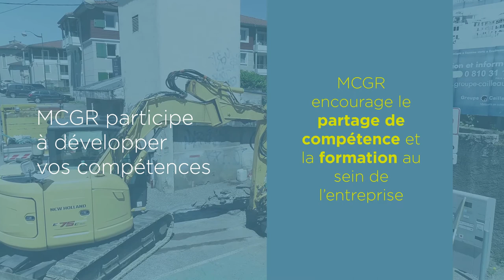7 RAISONS DE POSTULER CHEZ MCGR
Postuler est-ce une bonne idée ? Découvrez 7 raisons de postuler pour le Groupe MCGR, spécialiste en réseaux de télécommunication.